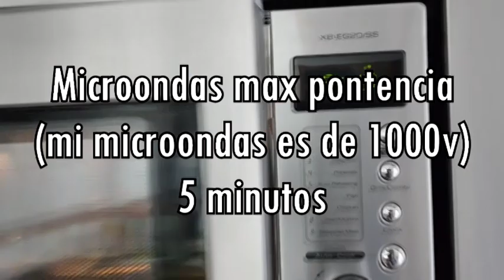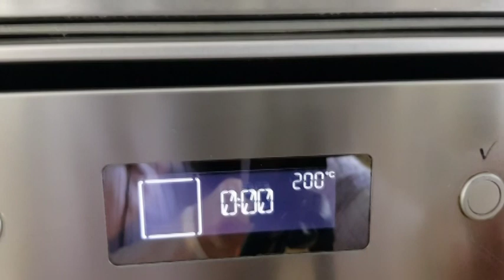BERENJENAS RELLENAS AL HORNO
Hoy os comparto esta receta de berenjenas rellenas al horno. Quedan deliciosas y es otra forma mas de comer unas ricas berenjenas.

Receta muy sencilla y fácil. Podemos tener una comida o cena preparada con antelación.

Incluso suelo preparar de mas para poder tener congeladas para otro día. Seria solo sacar, descongelar, calentar y listo.

Aqui os dejo la receta por escrito en mi blog por si queréis echarle un vistazo y leer la receta de estas berenjenas rellenas al horno:

Y si te ha gustado este vídeo puedes regalarme un me gusta.

Licensor`s Author Username: AudioRocket
Item title: The corporates
Documento de certificado de licencia en poder.